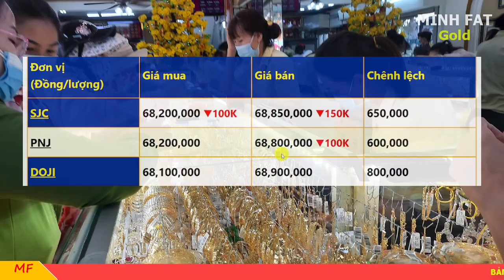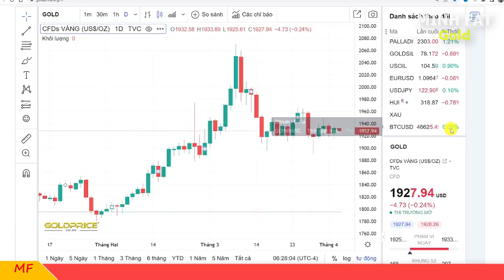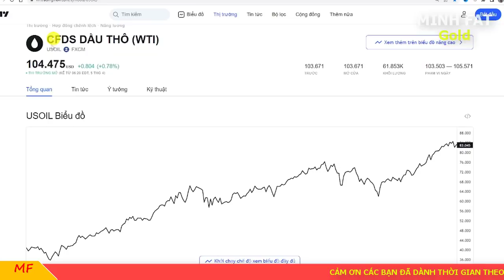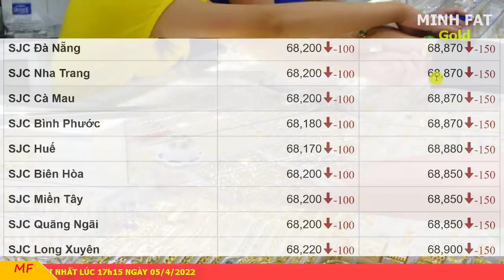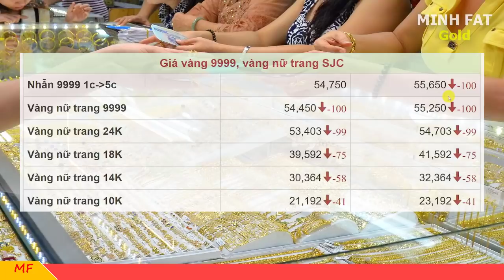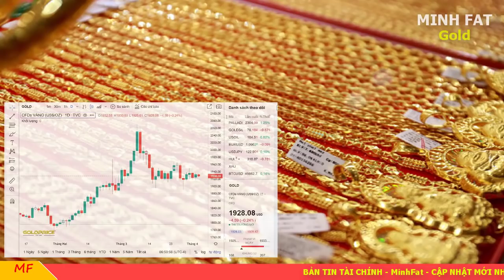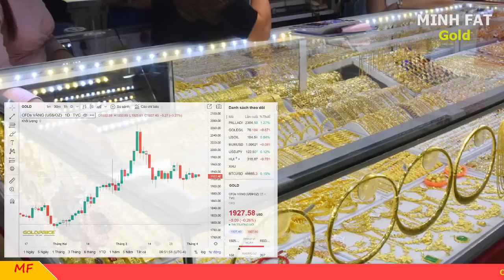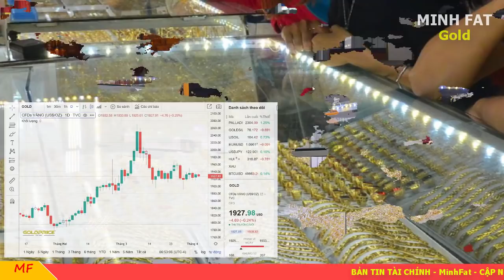Giá vàng hôm nay ngày 05/4/2022 - giá vàng 9999, vàng sjc, vàng nhẫn 9999,...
✩ Hộp thư đóng góp ý kiến hoặc ý tưởng:
✩ Hợp tác kinh doanh hoặc quảng cáo: